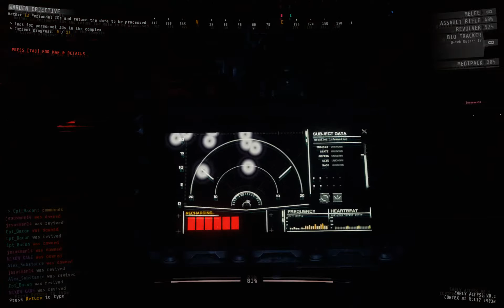GTFO - B1 Rundown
Completando el segundo nivel...